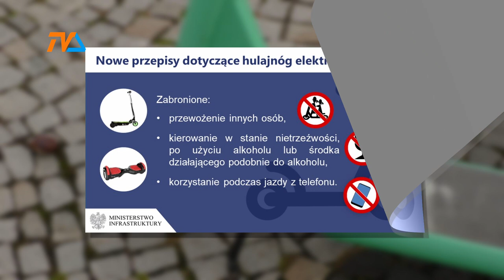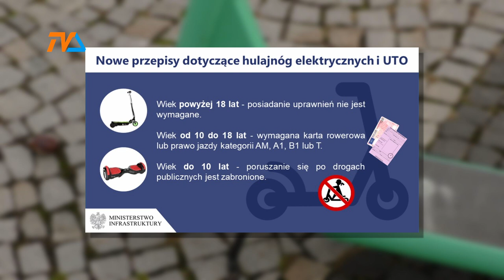Nie wylejmy dziecka z kąpielą! |TV SUWAŁKI